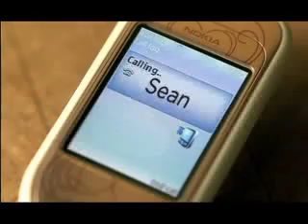Last Night FT Keyshia Cole